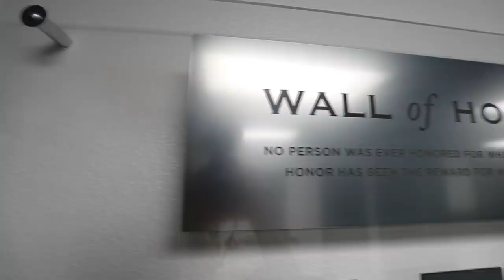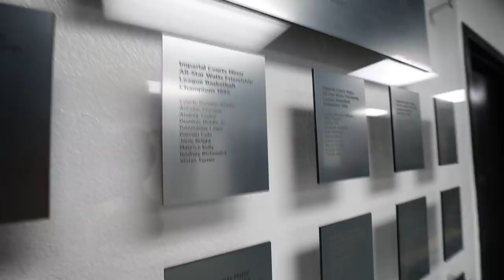DONATING $20,000 OF CLOTHES to KIDS IN COMPTON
We donated 500+ Hoodies & 400+ shirts to the RedEye Inc & some folks in Downtown LA. Please make sure to check out RedEye.Org & support their cause!

*All Ad earnings from this video will be donated to Red Eye**

Of course, come hang out on WARPED TOUR & FIND THE SEND IT SOCIETY BOOTH! Grab some gear! (I Tweet every AM where it is - @EltonCastee)

Love you all! It's only going to get craizer!

Lester Moddy
Candace Foster
Melda Bisak
Stephanie Alysse Lozano
Aryanna Cabrera
Naomi Burke
Caitlin Cleghorn
Jenna Roberts
Sierra Mehr
McKenzie Teagarden
Colby Meyer
Jodie
Faith Frame
Wayne
Becca Samuela
Camm Rizzo
Sasha Gorodetsky
kris_nicole
Celina Sand
Heather Hamilton